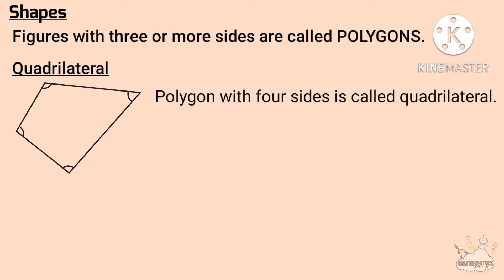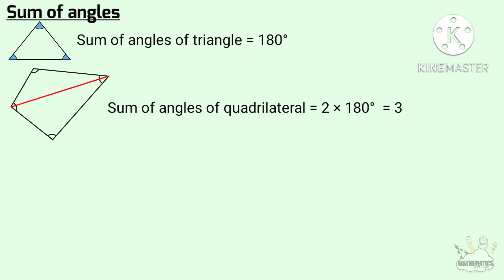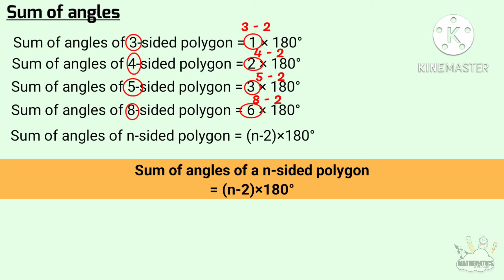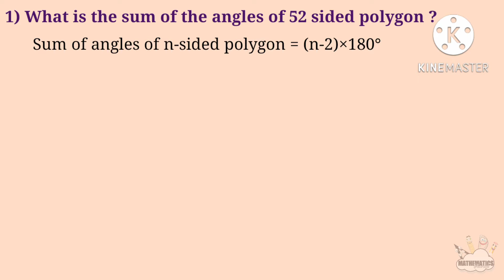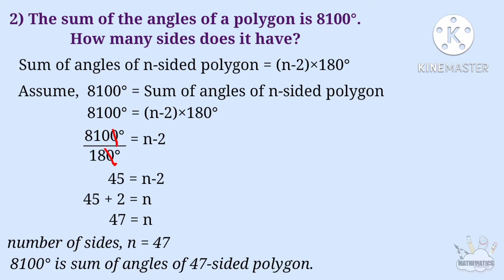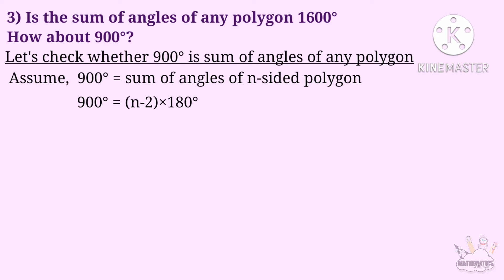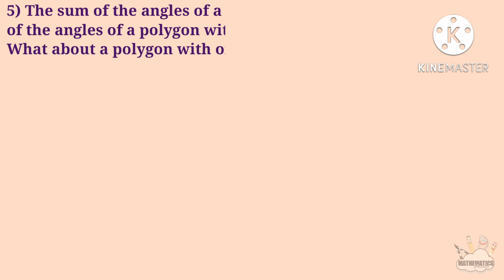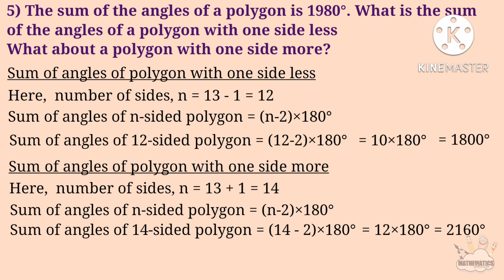class 8 maths chapter 3 polygons page 46 47 48 49 50 kerala syllabus part 1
This video is say about Polygons class 8 kerala syllabus and maths class 8 chapter 3 polygons of SCERT /Kerala Syllabus or state syllabus.
CONTENT
00:08 Shapes
02:18 Sum of angles of polygon
06:12 Is the sum of angles of any polygon equal to 2700°?
07:59 What is the sum of the angles of 52 sided polygon ?
08:37 The sum of the angles of a polygon is 8100°. How many sides does it have?
10:21 Is the sum of angles of any polygon 1600°. How about 900°?
14:16 All the angles of a 20 sided polygon are the same. How much is each?
16:02 The sum of the angles of a polygon is 1980°. What is the sum of the angles of a polygon with one side less. What about a polygon with one side more?